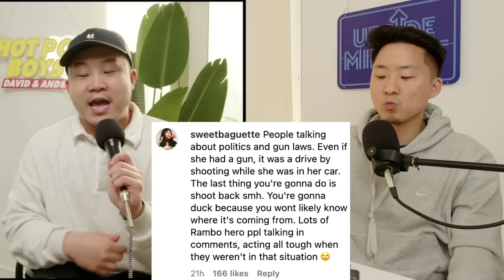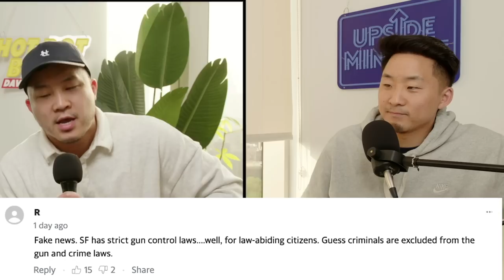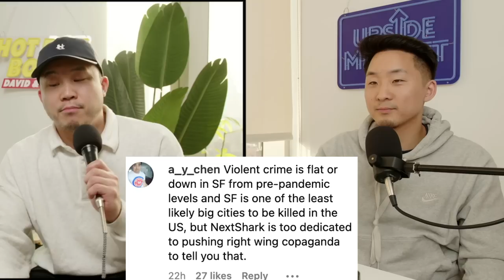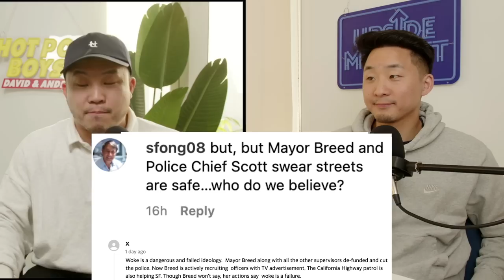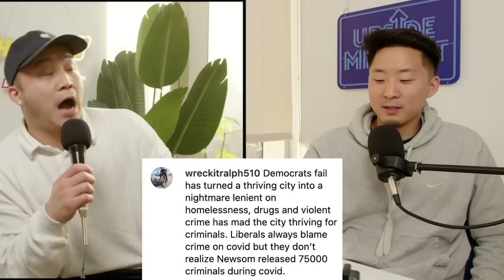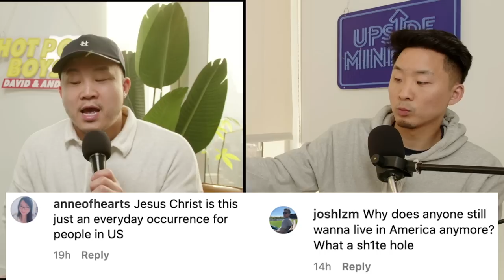Is There Anything We Can Learn From Random Asian Violence